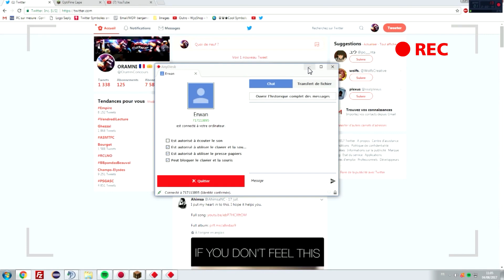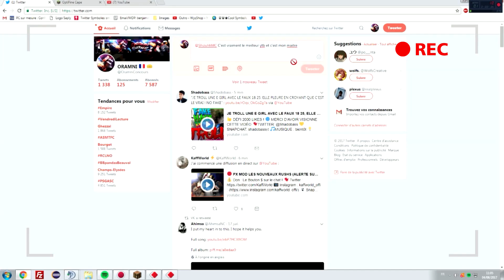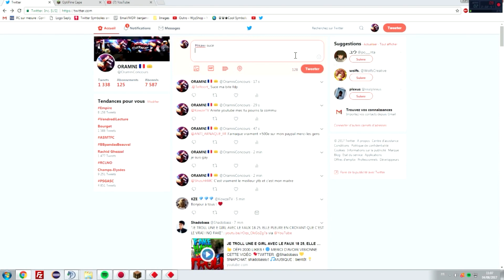IL CONTRÔLE MON PC PENDANT 3 MINUTES ! 🔥 FUNCRAFT V2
►► IL CONTRÔLE MON PC PENDANT 3 MINUTES ET ME FAIT BAN ! HikaBrain/Rush Funcraft

►► RÉSEAU SOCIAUX ◄◄

SI tu vois ce message marque "Peche" en commentaire :p

16Gb DDR4 2133MHz ECC Samsung RAM
250GB SSD Samsung 750 evo
Ecrans:
Samsung S24D330
AOC LED
Mémoire:
260 Go SDD KF2A
4 To HDD Seageate
Casque: Sony MDR-V55
Clavier: Razer Deathstalker Chroma
Souris: Razer Mamba Chroma
Tapis de souris: Razer Goliatus
Caméra: Logitech C920 1080p
Téléphone: Samsung S7 Edge
Enceinte: Logitech